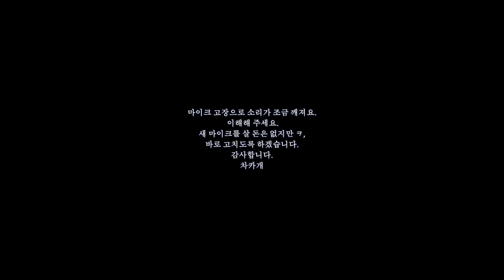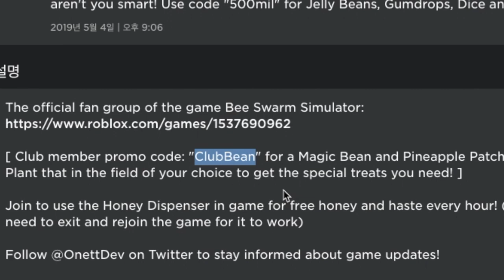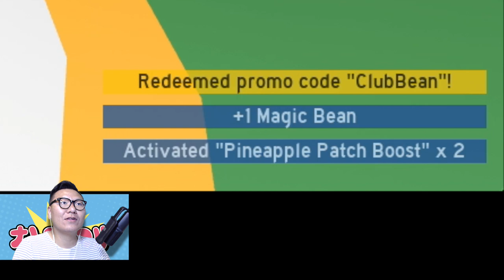벌꿀을 키워보자! 로블록스 할만한 게임 추천! 벌떼 시뮬레이터 - 재밌다 요거!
로블록스 벌떼 시뮬레이터 해봤니? 추천! 이거 완전
꿀이네요! 레벨업 레벨업 하는 재미가 쏠쏠해요!